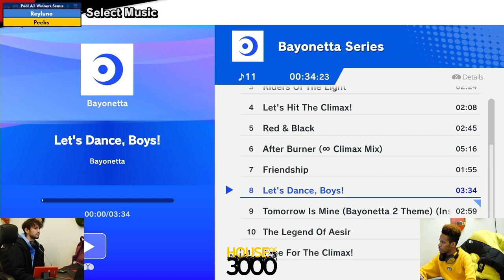Xeno331 Pool A1 Winners Semis Reyluno vs Peebs